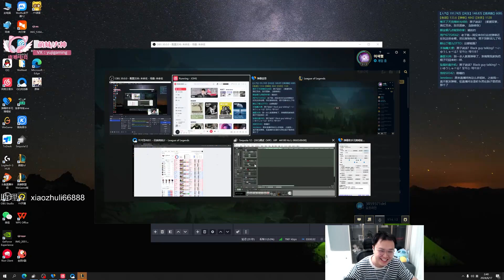When JJKing Fiora meet KR Best Ilaloi - Engsub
Jungle : @JunglerGap
ADC : @cnadclol
Mid  : @libracnlol